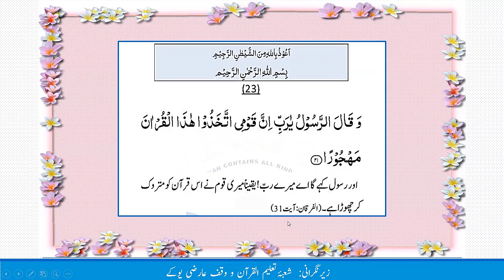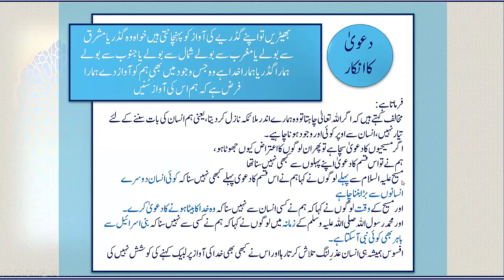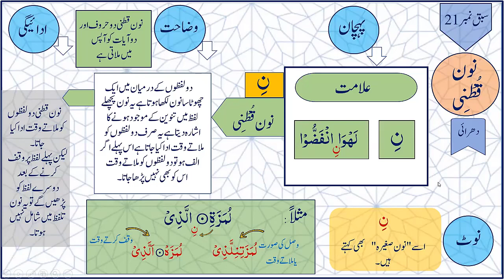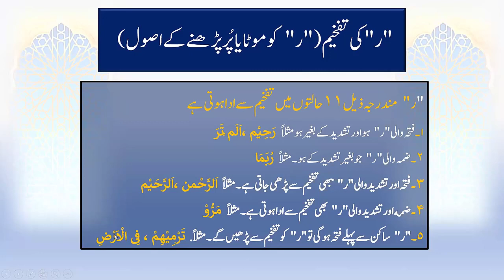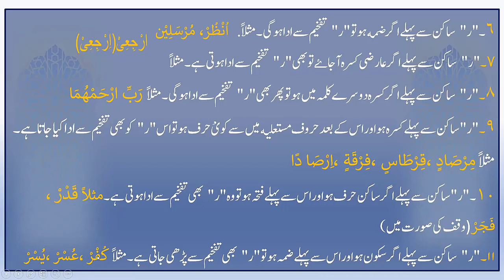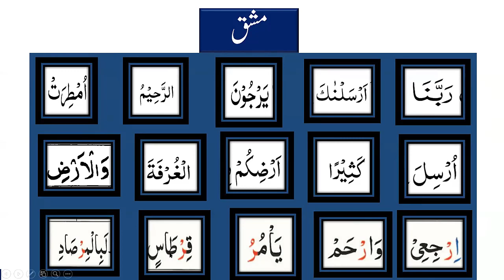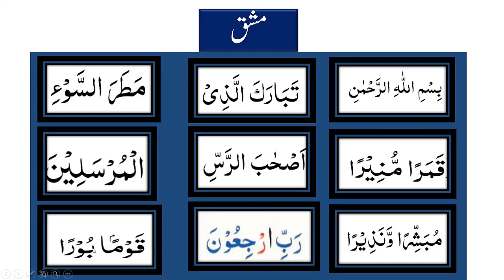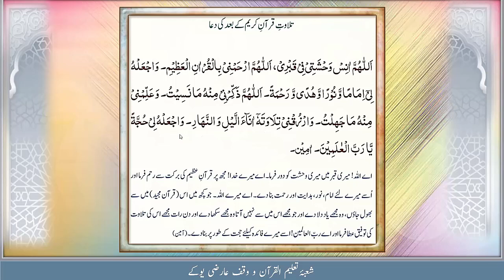G6 Lesson 23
NQC G6 Qur'an Class for Muta'allimaat 2021
Online Quran Recitation Course in Urdu language held on 25th November 2021